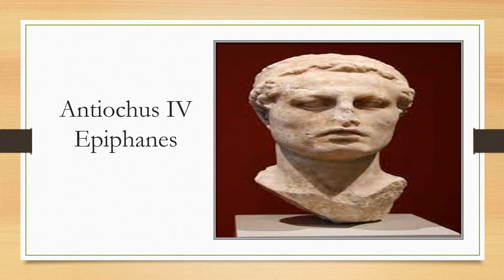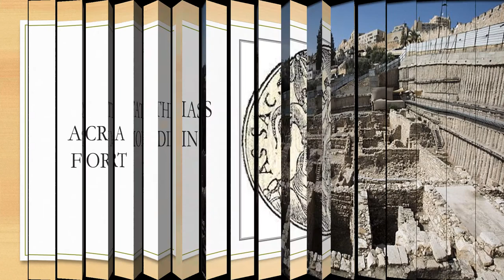2.Acra Fortress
The Acra is both the name of a fortified structure and also one of three residential areas in Jerusalem during the late Second Temple period from which it takes  its name. This area, also known as the "Lower City", corresponds today with Silwan and the City of David, along with its sister part of "The Upper Market"  and the newer suburb known as Bezetha.